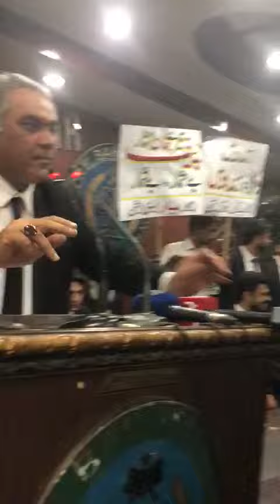Lawyers announce support for CJP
Lahore April 6 (TNS): Lawyers on Friday announced to come out in support of Chief Justice Mian Saqib Nisar against the forces who have unleashed a vilification campaign against him over his judicial activism.